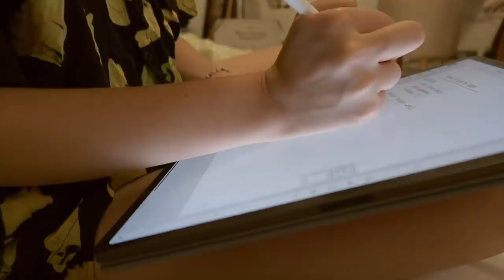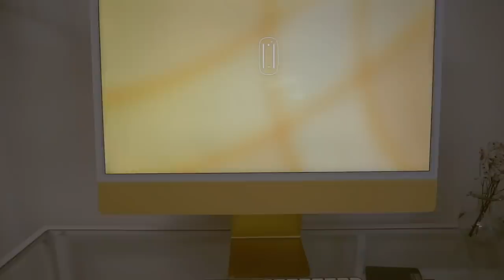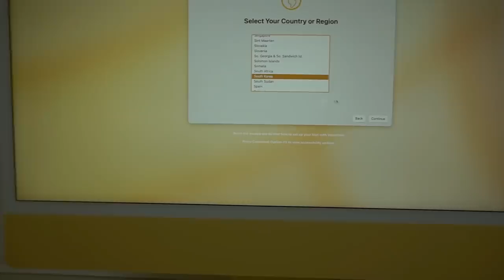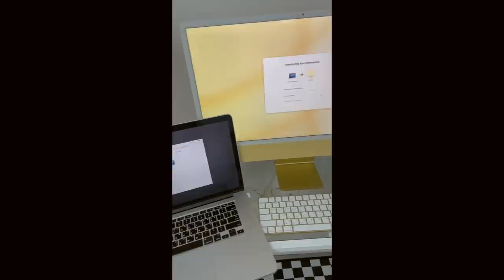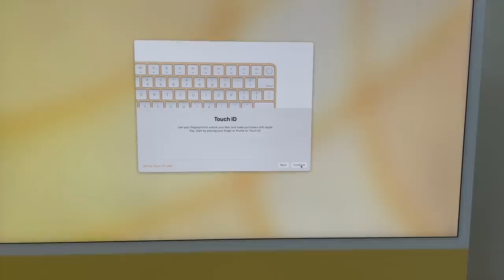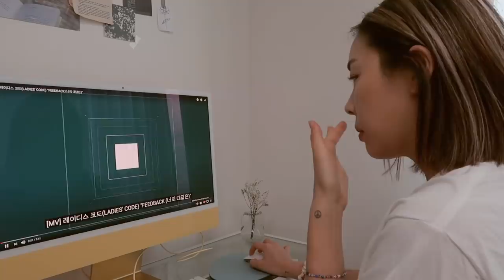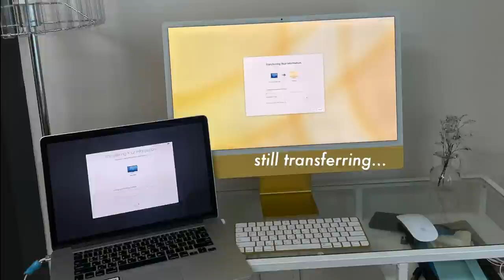ADULTING SERIES || unboxing my new iMac 🖥& making the most of my summer🌞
- episode 65 -
Long time no Adulting Series!
Hope you've been well 💗 life has been same o'l for me.. trying to enjoy every second of it, whether it's exciting or not :) I really haven't been vlogging much because I've been spending a lot of time at home due to level 4 social distancing rules here in Seoul but I'll try to film more of my every day life!